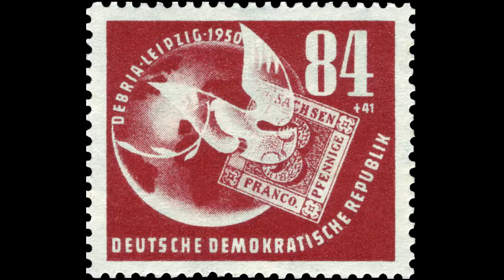Schubert “Incidental Music for ‘Rosamunde’” Willem Mengelberg, 1941